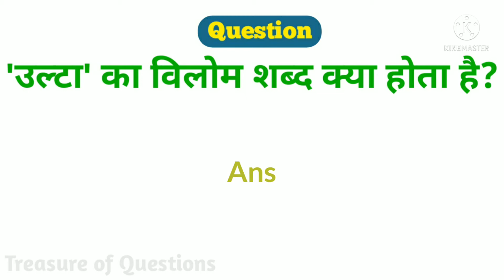उल्टा का विलोम शब्द क्या होता है | ulta ka vilom shabd kya hota hai